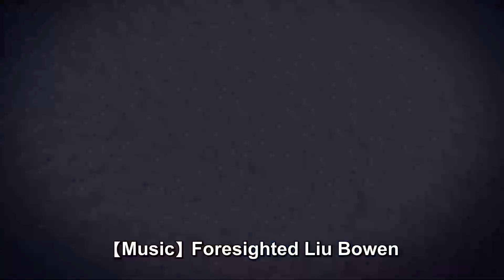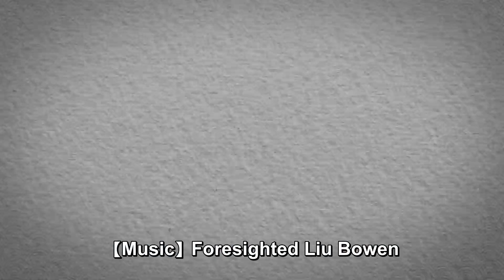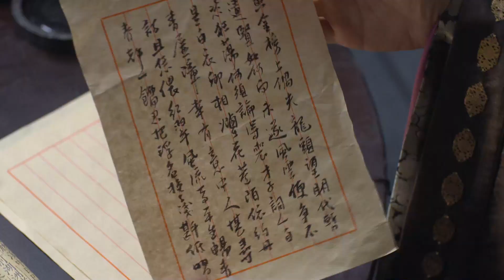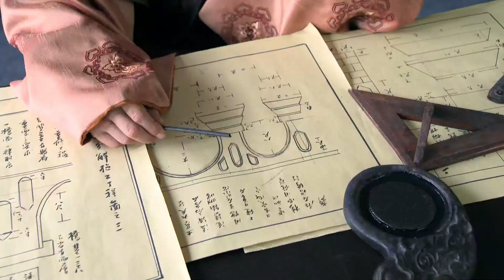【Eng Sub】EP 19 | Foresighted Liu Bo Wen | 神机妙算刘伯温 | Ancient Legendary Drama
❤ ❤ ❤ It mainly tells the story of Liu Bowen, who severely punished corruption and fought against traitorous officials during the Hongwu period of the Ming Dynasty.

【Eng Sub】Foresighted Liu Bo Wen丨神机妙算刘伯温 EP 19 (Ancient Legendary Drama）
❤CAST MEMBERS❤
He Bing,   Yu Zhen,   Wang Gang,   Wang Ji,   Jiang Han,  You Li